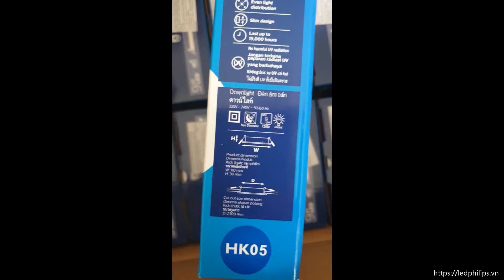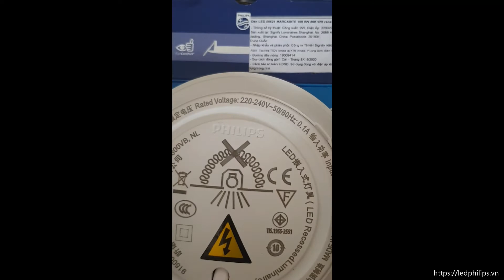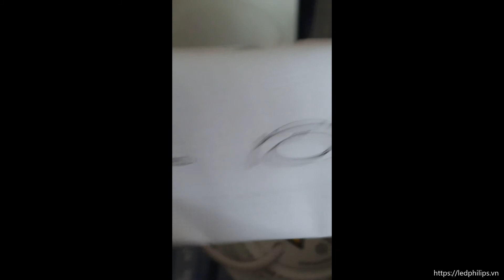Led Downlight am tran Philips 59521Marcasite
Đèn Led âm trần Philips Marcasite thế hệ thứ 3

Đèn Led downlight âm trần Philips Marcasite thế hệ thứ 3 Thiết kế với bộ điện tích hợp dễ lắp đặt, lưu trữ trong khi chỉ mỏng 29mm.

Sản phẩm có nhiều công suất, kích thướt để phù hợp với các yêu cầu sử dụng khác nhau.

Marcasite 59521, 59522, 59523, 59531, 59526, 59527, 59528

Tuổi thọ sản phẩm cao 15.000 giờ theo tiêu chuẩn L70B50

Đặc điểm nổi bật:
1.Tấm tán quang chất lượng cao cho ánh sáng phân bổ đồng đều
2.Quang thông cao phù hợp cho nhiều ứng dụng
3.Thiết kế siêu mỏng chỉ 25mm phù hợp cho các loại trần thấp.
4.Lò xo lực với đệm nhựa dễ dàng lắp đặt
5.Thiết kế siêu nhỏ gọn với bộ điện tích hợp